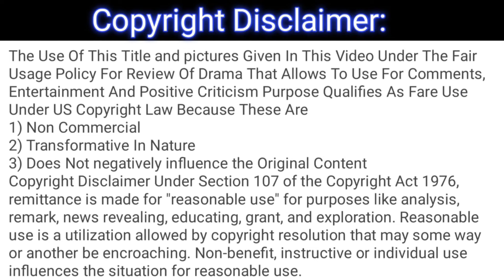Jaan Nisar Ep 25 Teaser Full Review - June 28, 2024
This is not the original drama, it's only a review of the drama Jaan Nisar Ep 25 Teaser.

1) Non-Commercial
2) Transformative In Nature
3) Does Not negatively influence The Original Content